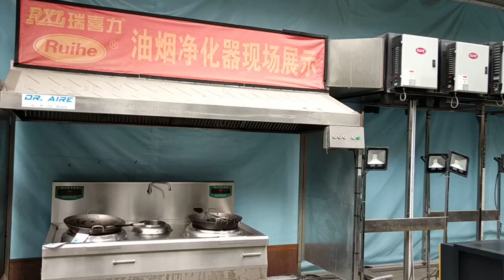Mobile cooking station ESP Purified